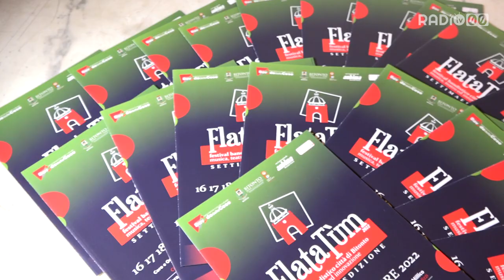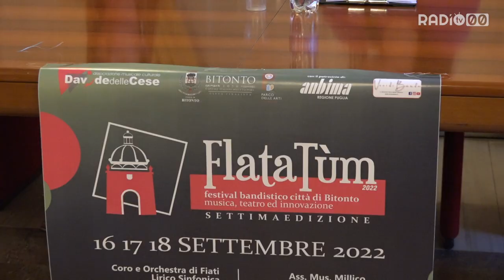Torna la VII ed.del festival bandistico “Flatatùm”